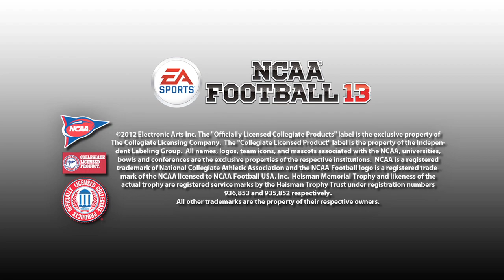NCAA Football 13 Cover Vote- "I can't work with Barry Sanders"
Barry Sanders and his Heisman.